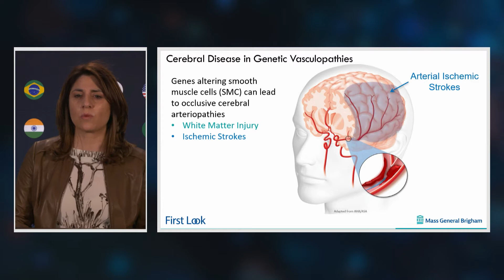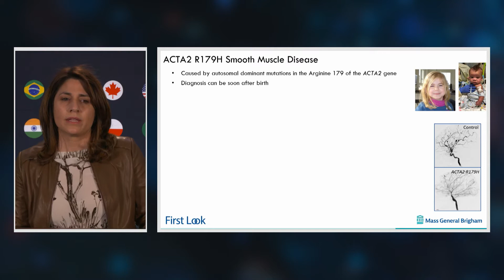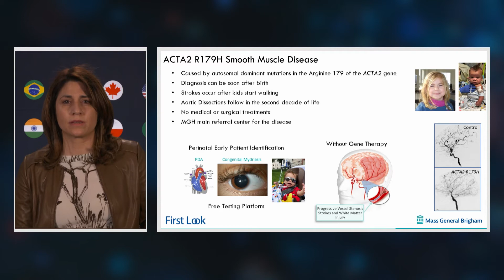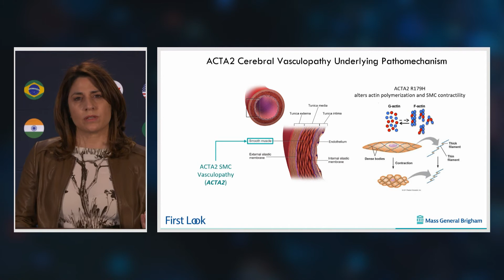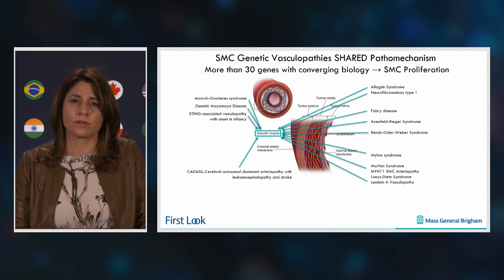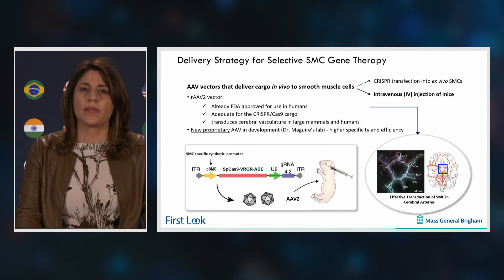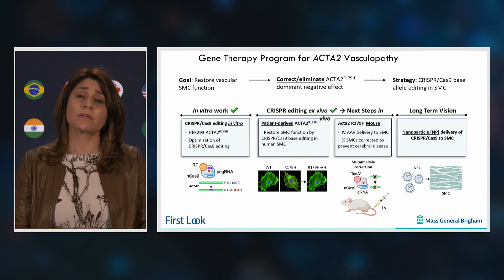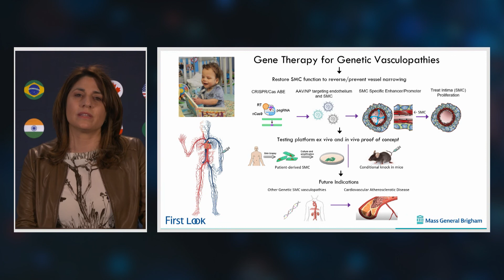2021 FIRST LOOK | Patricia Musolino, MD, PhD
Gene Therapy for Cerebral Genetic Vasculopathies

Patricia Musolino, MD, PhD
Co-Director Pediatric Cerebrovascular Service, MGH; Assistant Professor of Neurology, HMS

Dr. Musolino will discuss her work developing treatments for cerebral genetic vasculopathies, a condition that can lead to progressive white matter degeneration and recurrent strokes. Preliminary work editing the disease-causing mutation shows high efficiency on restoring sequence and functional phenotype, and is progressing toward pre-clinical proof-of-concept.